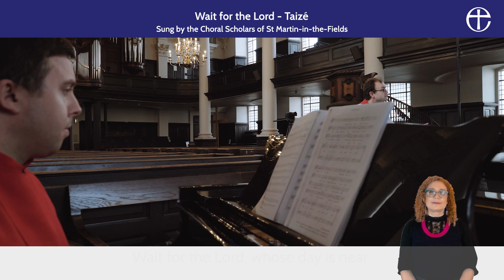Wait For The Lord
The Choral Scholars of St Martin-In-The-Fields sing the Taize song 'Wait For The Lord', from our first Comfort and Joy national online service marking the First Sunday of Advent.

to download this song for use in your church services.